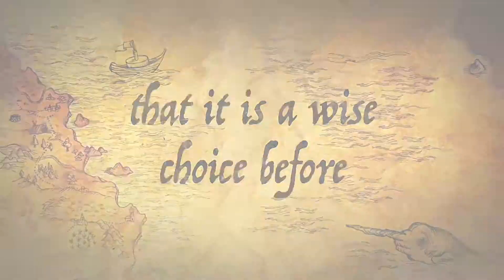Happy Holiday /Volleyball